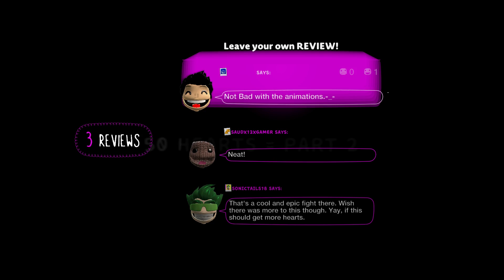LittleBigPlanet 3 - Taijutsu Fight (Battle of the Hypebeasts)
Level: Taijutsu Fight ( Battle of the Hypebeasts )
Creator: NoVa-Royalty-

Game: LittleBigPlanet 3
Console: PlayStation 4

Rate: 6.8/10

LittleBigPlanet™3